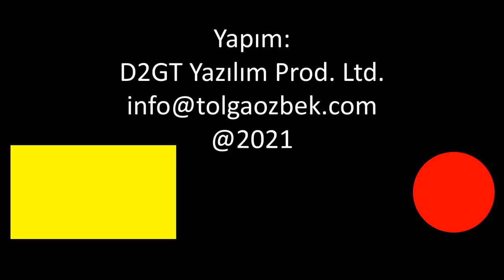Mikrodalga ile drone yakmak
Terör örgütlerinin kullandığı drone sistemlerine karşı özel teknolojiler geliştiriliyor. Lazerle vurmak, mikrodalga ile işlemcileri yakmak veya pervaneyi durduracak sıvı atımı... Tolga Özbek yeni nesil antidrone sistemlerini anlatıyor: Kanalımıza destek vermek için
Videomuzun müziği, değerli takipçimiz Selçuk Çelebi tarafından hazırlandı:
Kanalı  @Ambient Music Selcuk Celebi   Eserlerine ulaşmak için: